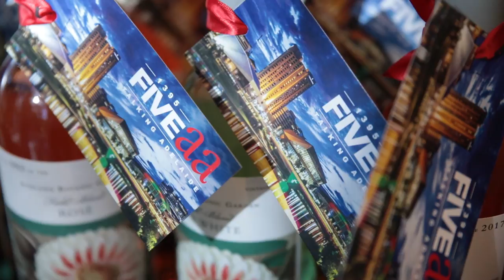FIVEaa 2018 Launch Event At The National Wine Centre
All the action was at the National Wine Centre on Tuesday 27 Feb for the 2018 FIVEaa line up and footy launch.